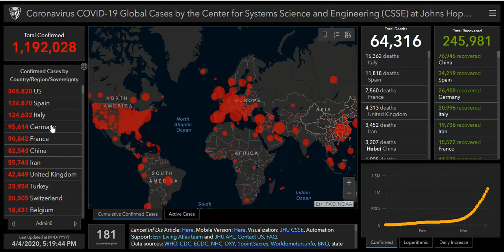USA Passes 300,000 Infected/Wave 2 of China